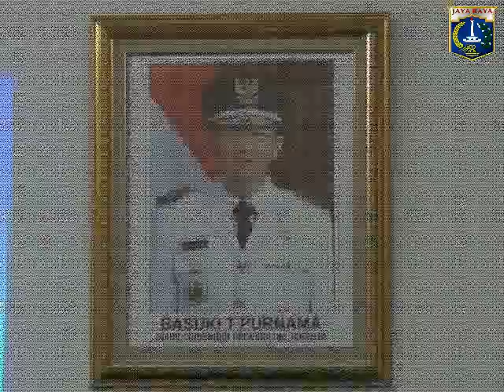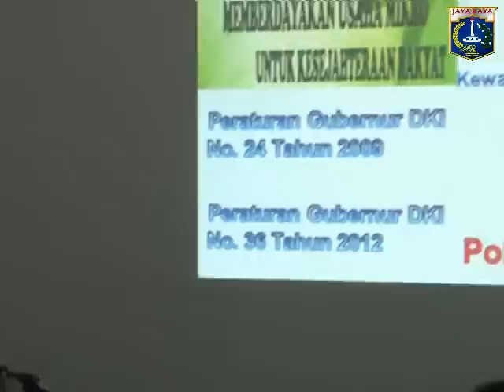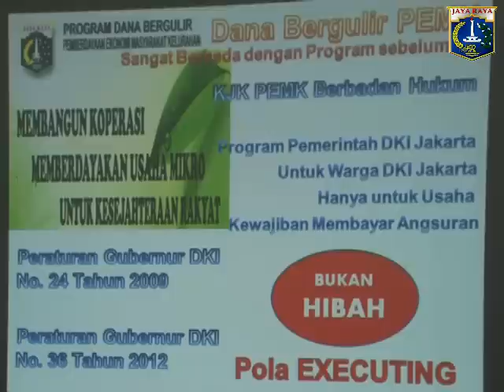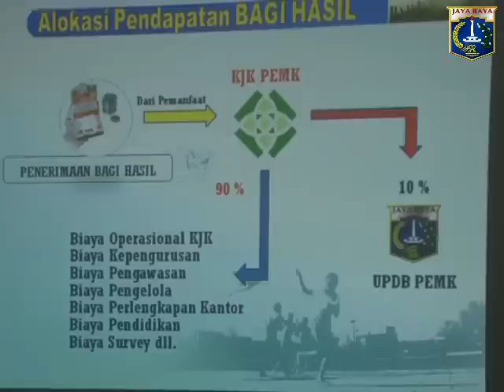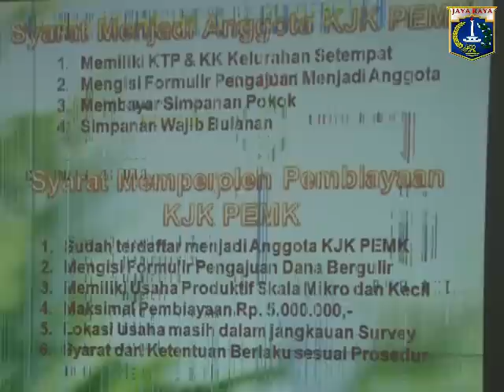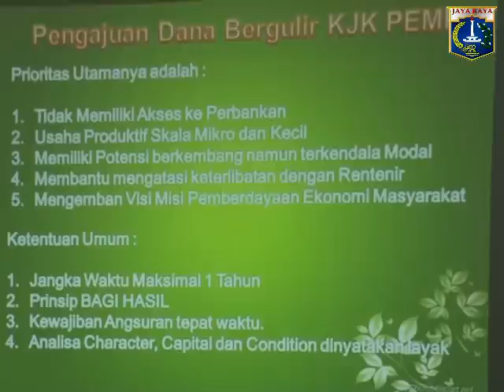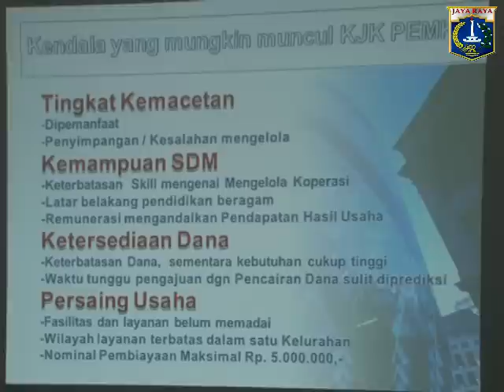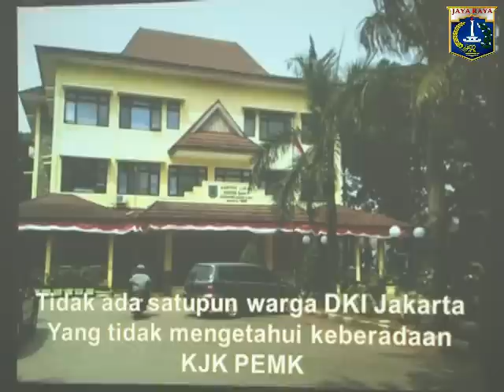23 Jan 2014 Wagub Basuki T. Purnama Menerima FKKJ-PEMK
23 Januari 2014 Wakil Gubernur Provinsi DKI Jakarta Basuki T. Purnama   Menerima Forum Komunikasi Koperasi Jasa Keuangan Pemberdayaan Ekonomi Masyarakat Kelurahan (FKKJ-PEMK) di R.Rapat Wagub

Rekam Video : 23 Januari 2014, 11.00
Unggah Video : 23 Januari 2014
Pemilik Video : Humas Pemprov DKI Jakarta (Sie Penyiapan Materi & Publikasi)